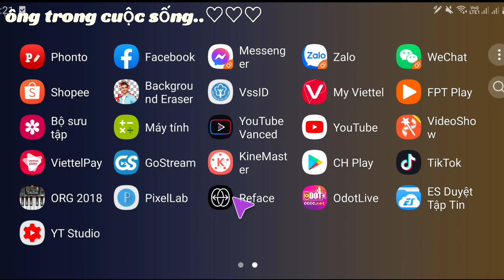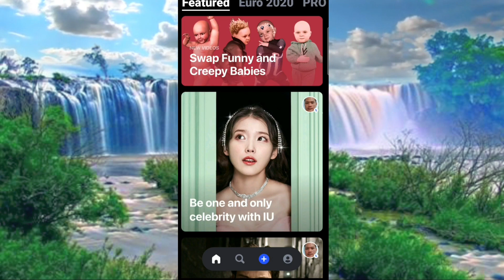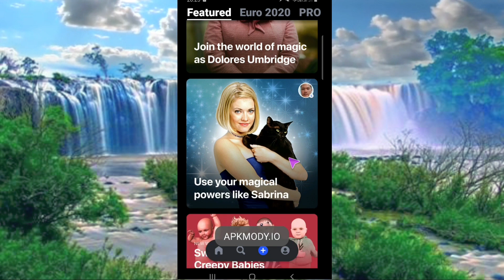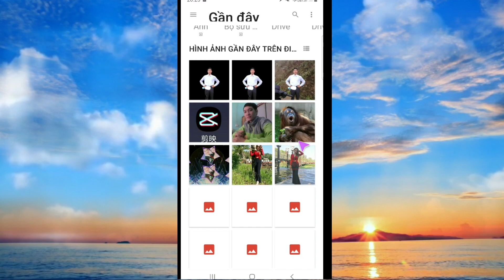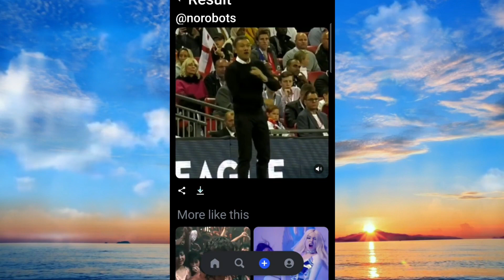Làm Bức Ảnh nói,Hát vui nhộn bằng app Reface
Cách làm bức Ảnh có thể hát,nói cực vui băng app Reface trên di động
# Reface